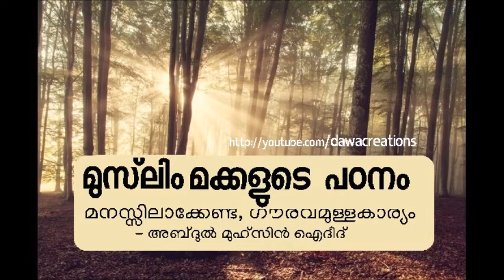മുസ് ലിം മക്കളുടെ പഠനം - അബ്ദുൽ മുഹ്സിൻ ഐദീദ്